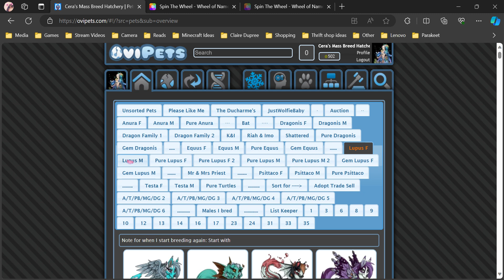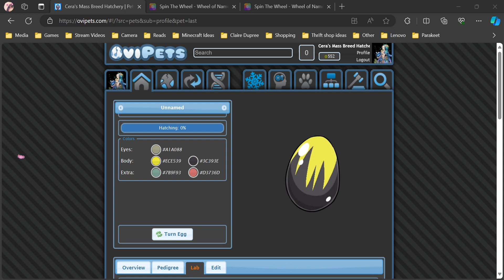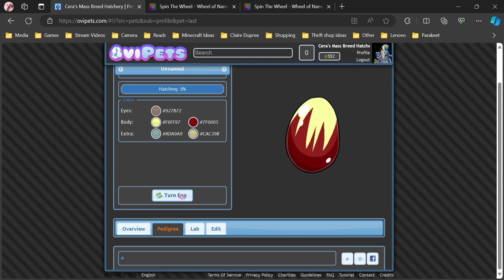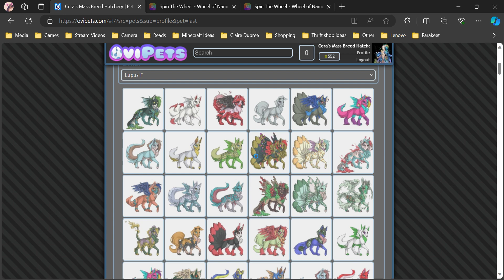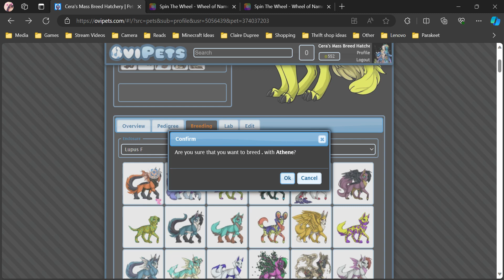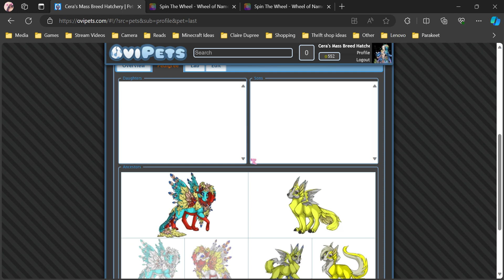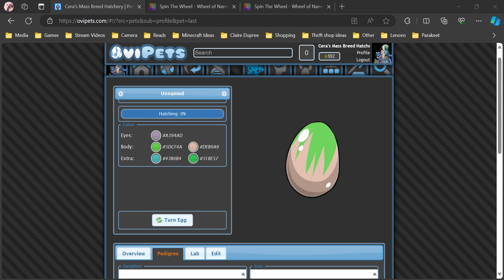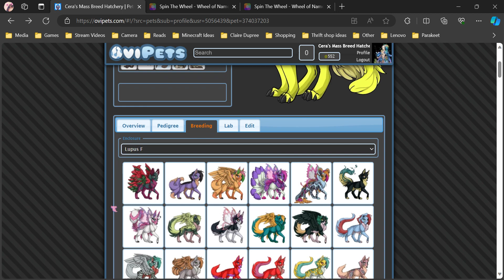OviPets: Breeding Lupus Tabs - Male 3 Part 1 - Dec 23rd, 2023, Gameplay